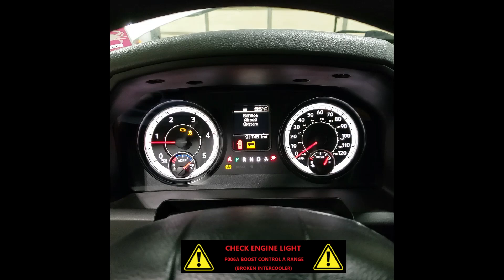YAS23294A 2018 RAM 1500 HD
Thank you for checking out our Test Video - This Ram has 91,749 miles on the 6.7L Cummins Diesel & Aisin transmission which will be listed on eBay along with many other parts.